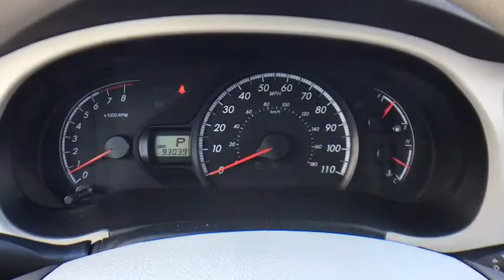2011 Toyota Sienna Vestal, Binghamton, Ithaca, Johnson City, Big Flats, NY H522746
Used 2011 Toyota Sienna available in Vestal, New York at Miller Auto Team. Servicing the Binghamton, Ithaca, Johnson City, Big Flats, NY area.